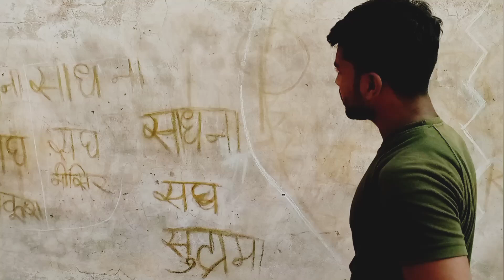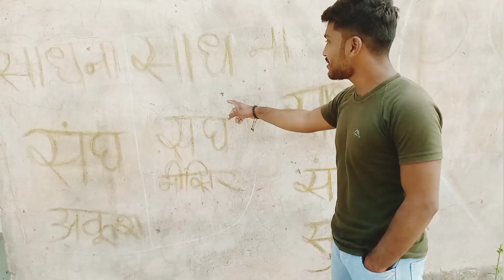लोगों के गजब कारनामे 🤯 देख कर हो सकते हैं हैरान